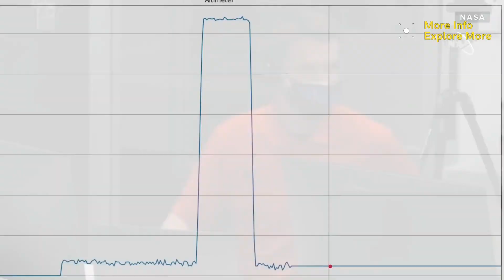ചൊവ്വയില്‍ ഹെലികോപ്റ്റര്‍ പറത്തി NASA | First Video of NASA's Ingenuity Mars Helicopter in Flight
വിവിധങ്ങളായ വിഷയങ്ങളില്‍ വളരെ വ്യക്തമായ വിവരങ്ങൾ കാഴ്ചക്കാരുടെ മുന്നിലേക്ക് എത്തിക്കുന്ന ഒരു മലയാളം യൂട്യൂബ് ചാനൽ ആണ്‌ " More Info Explore More"

പുതിയ വീഡിയോകൾ കാണുവാനായി ഈ ചാനല്‍ സബ്സ്ക്രൈബ് ചെയ്യുക.

എല്ലാവരുടെയും സപ്പോര്‍ട്ട് പ്രതീക്ഷിക്കുന്നു.